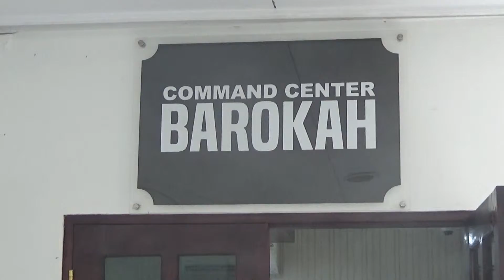(090419INTANTV) Kesiapan Semua Pihak Baik KPU, Bawaslu, TNI, Polri Dalam Menghadapi Pemilu 2019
Kesiapan Semua Pihak Baik KPU, Bawaslu, TNI, Polri Dalam Menghadapi Pemilu 2019